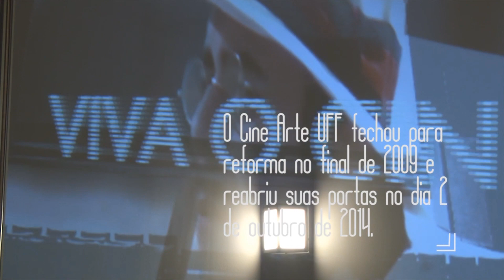Cine Fantasma no Cine Arte UFF e Cine Icaraí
No dia 16 de setembro o Cine Fantasma passou pela terra de Araribóia. Realizando intervenções no Cine Arte UFF e no Cine Icaraí.